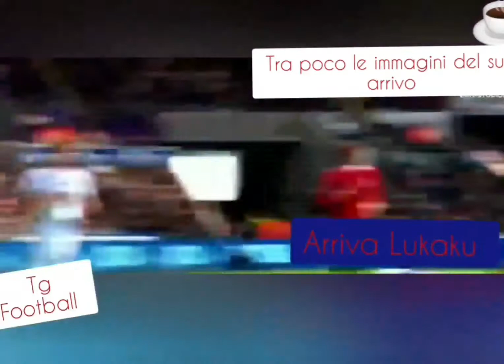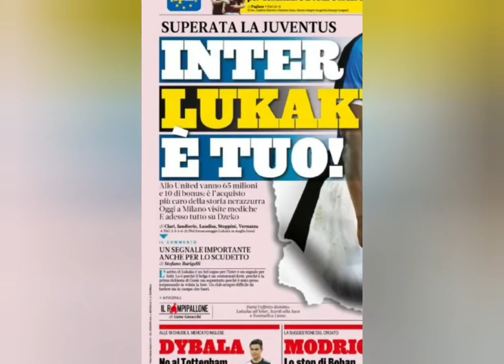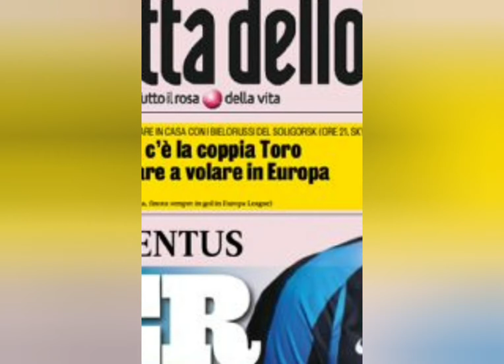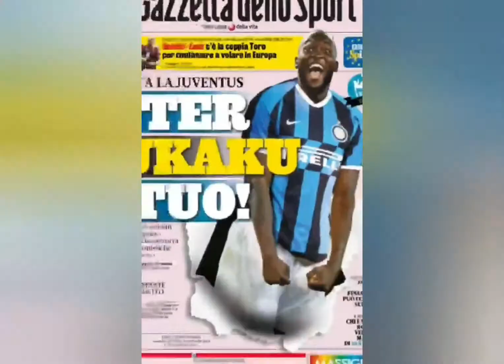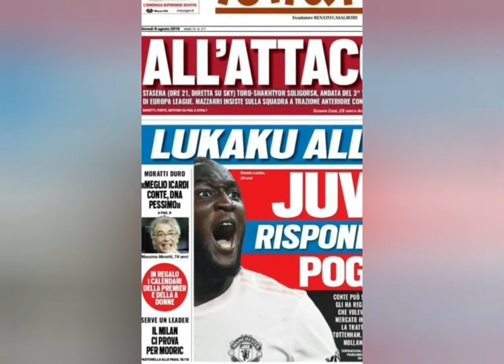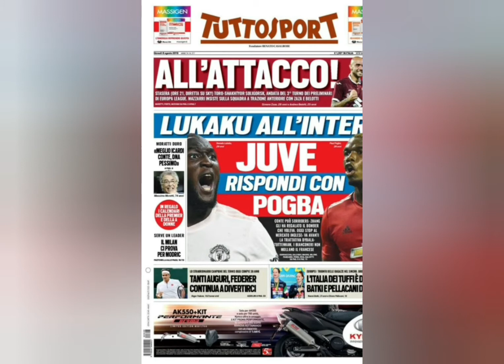Tg Football Caffè - Arrivo di Lukaku